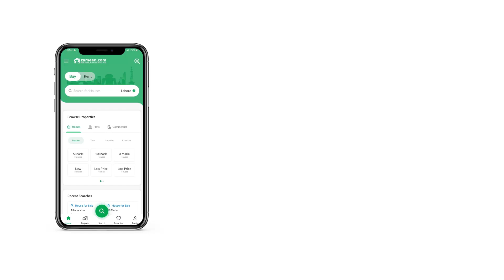5 MARLA HOUSE FOR SALE IN PHASE 8 BAHRIA TOWN RAWALPINDI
House for sale in bahria town phase 8 Ali block Peacefully located away from the hustle and bustle of the main city, this House will give you the peace of mind you need most. A number of for sale properties are in our top search category this week, so don't let a lucrative offer pass you by. Looking for your dream property on a budget? Check out your option, priced at Rs. 18,500,000 . Bahria Town Phase 8 - Ali Block Rawalpindi is developing at a relatively fast pace, making it a great investment opportunity. Recent real estate projects have increased the number of investment opportunities in Rawalpindi.

If you are religiously inclined, a prayer room in the House will be perfect to offer your prayers in peace and seclusion.
A mosque is located within the society.
Have too many guests to entertain at one time? This property is exactly what you need with its large and beautifully designed drawing room.
You can host your guests in the barbeque area adjoining the building.
Kids can freely play at the garden near the House.
On-duty security services ensure the building stays well-protected.

Need more information! Call us.